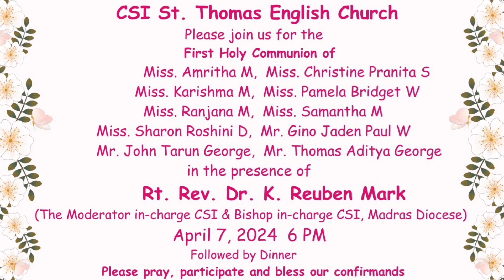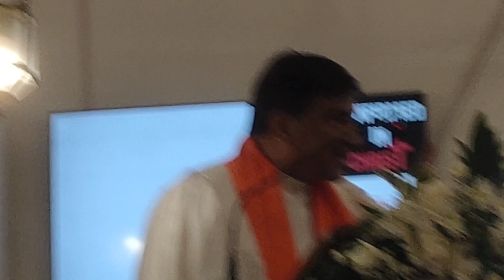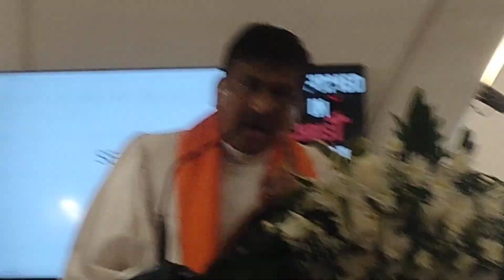Rt Rev Dr Reuben Mark, Bishop-in-charge shared the Word @ St Thomas Eng Church Confirmation Service!